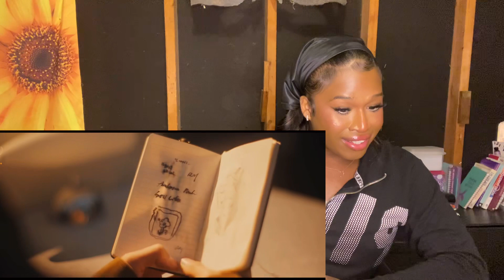FIRST TIME REACTING TO BTS!💜 RM - STILL LIFE FT. ANDERSON .PAAK (OFFICIAL MV) REACTION😱!!!!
THIS WAS TOO GOOD! RM YOU LOOKED SO GOOD BABES😭🥹😍!!!